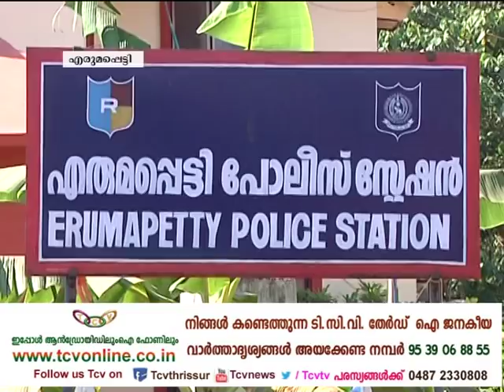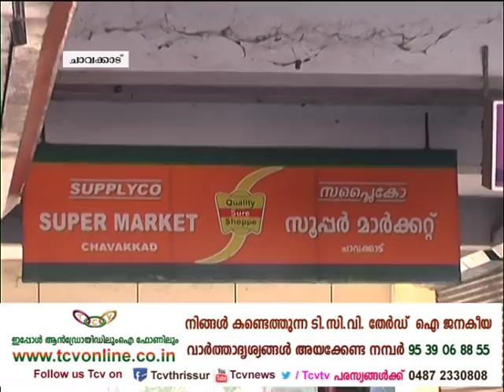Gramavarthakal 15 02 2018